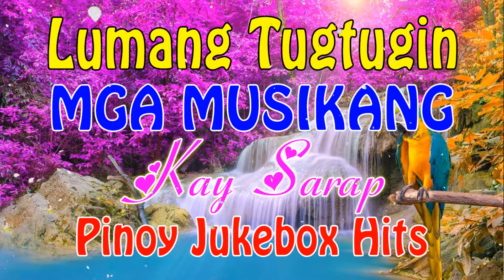LUMANG TUGTUGIN - Victor Wood, Eddie Peregrina, Imelda Papin, Willy Garte - Classic Songs Filipino